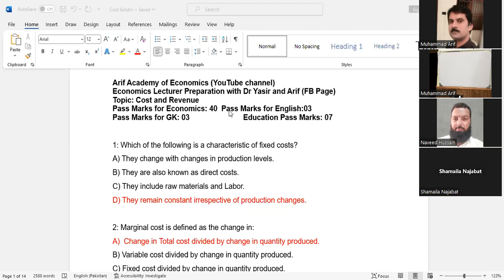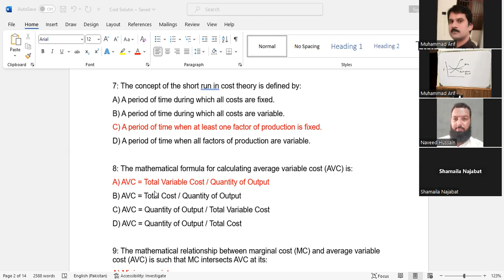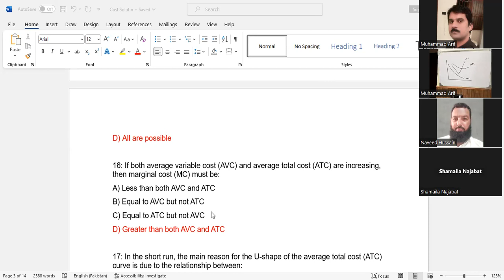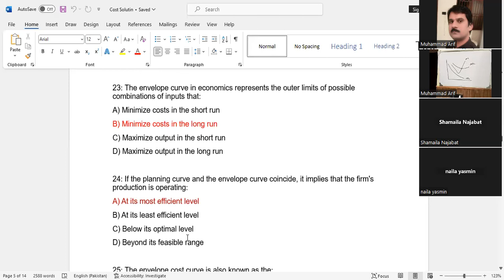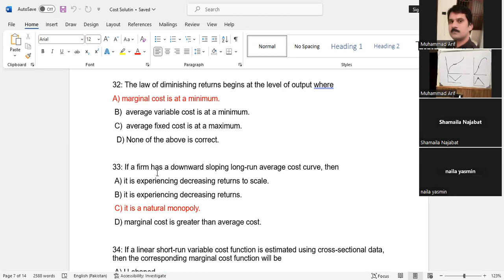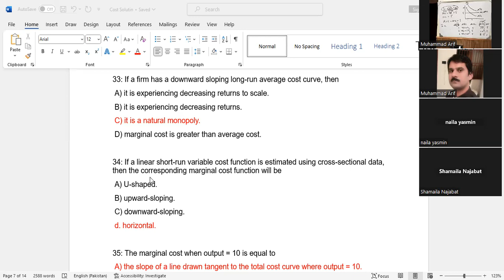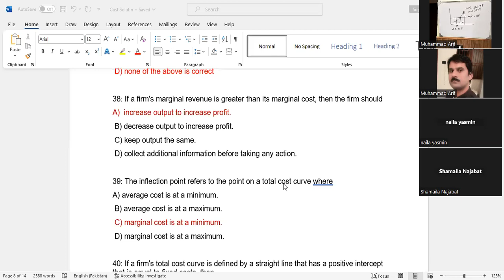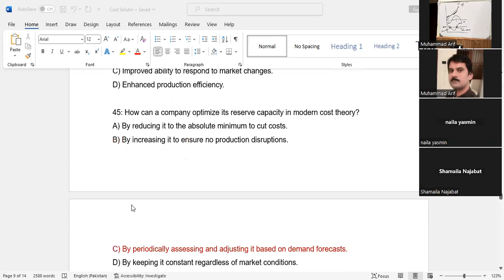Test No.04 Microeconomics McQs Cost and Revenue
cost and revenue analysis, traditional cost, modern cost and engineering cost theories, profit, perfect and imperfect competition market Revenue MCQs